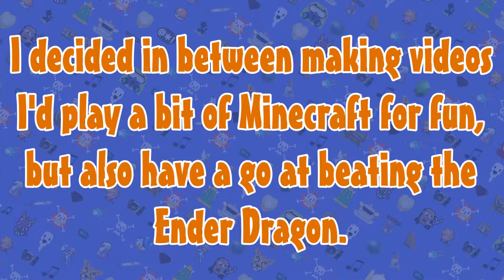Minecraft Master REDUX - QuickQuest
Just my luck!